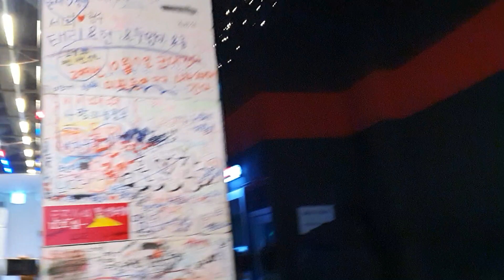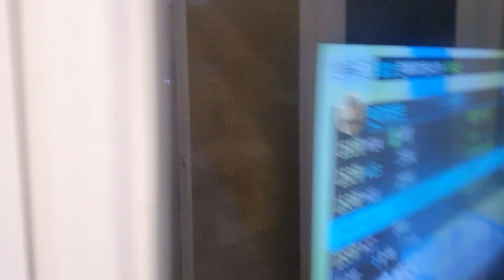영등포코인노래방 매매 역앞최고자리, 영등포명소SNS조회1, 기계시설비만.01066667117. 사진명소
권리금무. 시설 기계값만
가격 저렴
돈걱정끝. 평생벌 수 있는 자리
역정면 마주보는 둘도없는 입지.먹자골목입구 최고자리.
영등포 먹자골목 점포는 빈바닥권리금만 1억~2억.